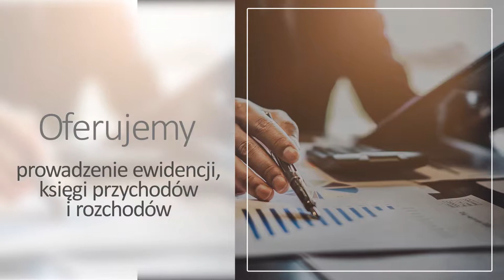Prowadzenie ewidencji środków trwałych Tuchola Mikal.pl Dariusz Zakrzewski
Obsługa podatkowa firm to specjalność naszego biura rachunkowego Mikal.pl. Znajdą nas Państwo w Tucholi. Posiadamy wieloletnie doświadczenie w świadczeniu kompleksowych usług księgowych i rachunkowych.

Oferujemy prowadzenie ewidencji dla celów rozliczenia podatku od towarów i usług oraz
prowadzenie ewidencji środków trwałych, a także prowadzenie podatkowej księgi przychodów i rozchodów i ewidencji dla potrzeb rozliczeń w zryczałtowanym podatku dochodowym.

Ponadto Klienci mogą skorzystać z naszej usługi kadrowo-płacowej. Oferujemy sporządzanie listy płac, prowadzenie kartotek pracowników oraz rozliczanie zaliczek w związku z dokonanymi wypłatami wynagrodzeń. Oferujemy także reprezentowanie Klienta przez ZUS-em oraz rozliczenia z ZUS-em.

Uzupełnienie oferty stanowi pomoc przy zakładaniu działalności gospodarczej oraz fachowe doradztwo podatkowe.